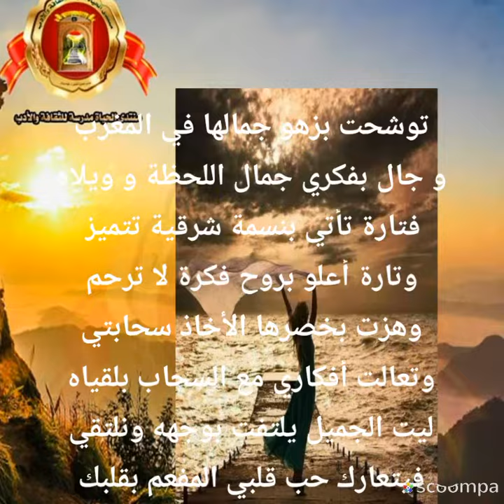توشحت بزهو جمالها في المغرب بقلم ايهم يونس